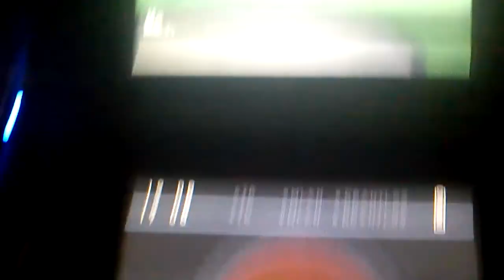Kampf gegen Viridium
Reine Zeitverschwendung